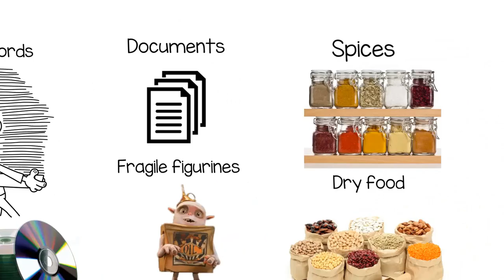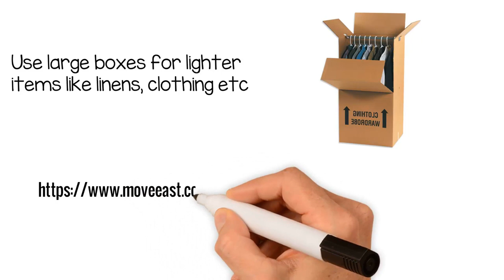Movers LA to NYC - Packing Small Tips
Small Box
Learn what goes into a small box,
what to pack and what not.
What can go into a Small Box?
• Books
• Records
• Documents
• Tools
• CD's
• Fragile figurines
• Spices
• Dry food

Place items tightly & securely inside the box.
Protect fragile items by using bubble wrap.
Arrange and rearrange items until well fitted.
Fill empty spaces with bubble wrap or packing paper.
Important:
Remember to condense the box tightly with packing paper (see Box Basics video).
Do Not Pack
• Fire arms
• Ammunition
Do Not Pack - LiquidsS & Flammables
• Liquid cleaning supplies
• Propane tanks
• Gas tanks
• Aerosols
Do Not Pack - Heavy
• Boxes should not be too heavy for one man to maneuver.
Pack heavy articles such as books in smaller boxes.
Use large boxes for lighter items like linens, clothing etc.